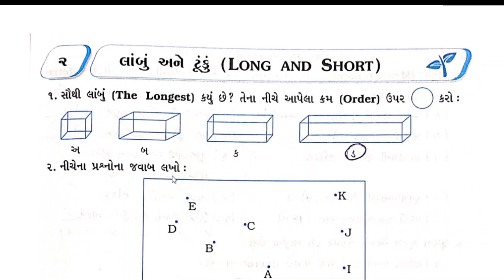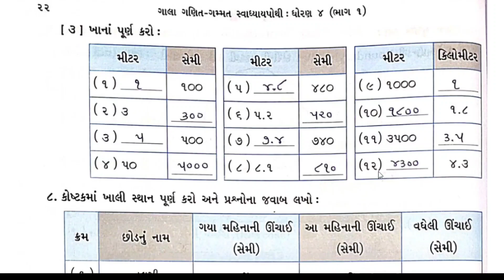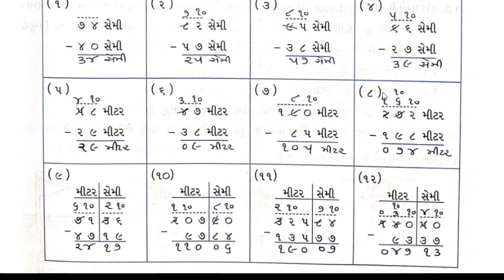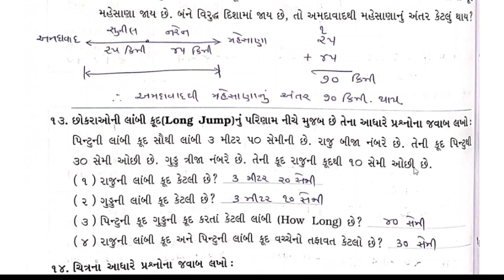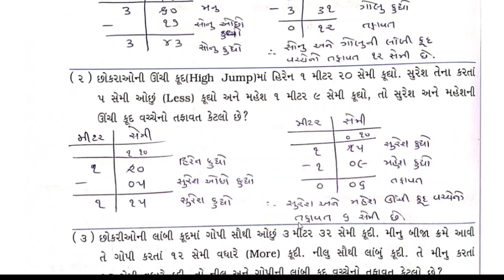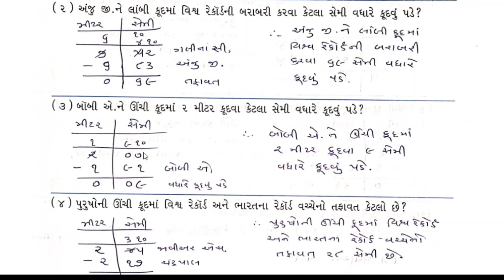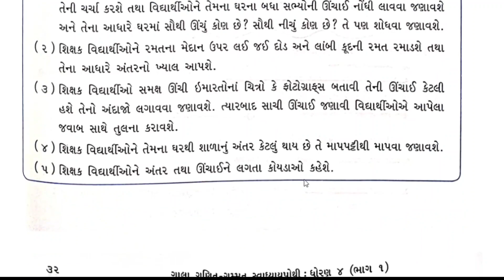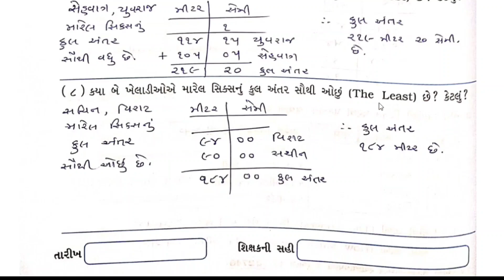std 4 maths sem 1 ch 2 swadhyay pothi